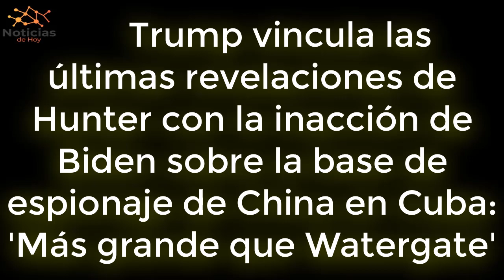URGENTE EEUU 25 de JUNIO Trump vincula revelaciones de Hunter con la inacción de Biden sobre China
El expresidente Donald Trump vinculó el sábado las nuevas revelaciones sobre los tratos comerciales de Hunter Biden con lo que describió como la inacción del presidente Biden ante los esfuerzos de China para construir una base de espionaje en Cuba.